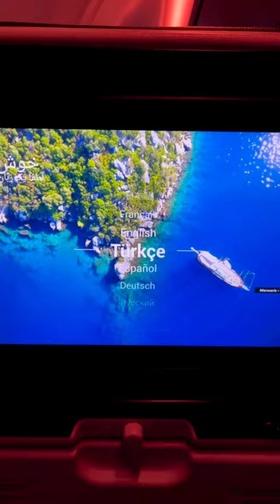life is this 😍♥️ Merchant navy tamil